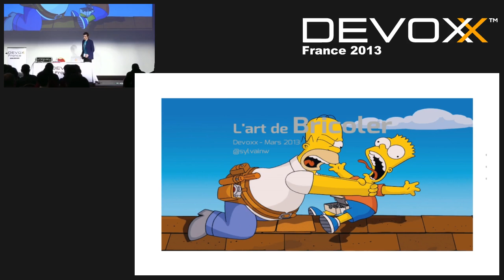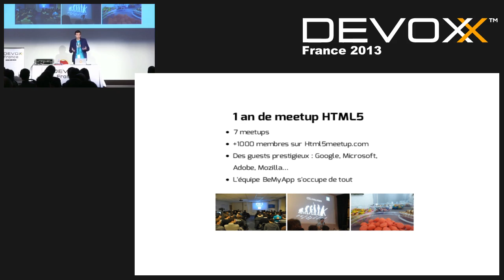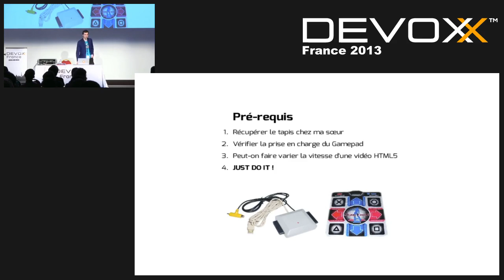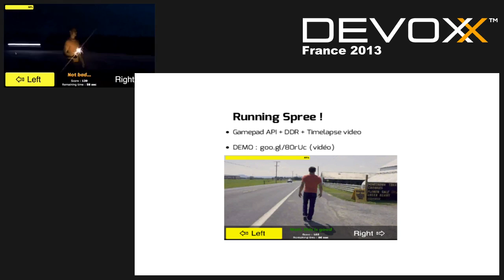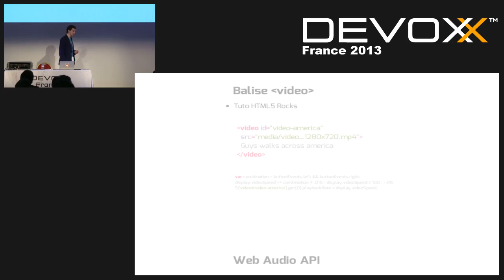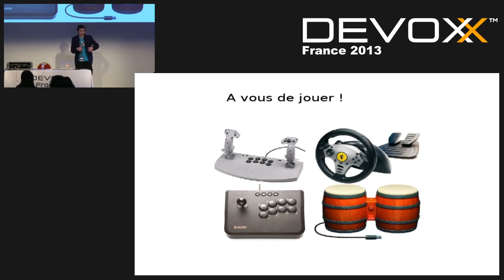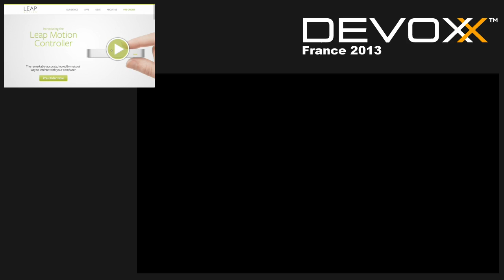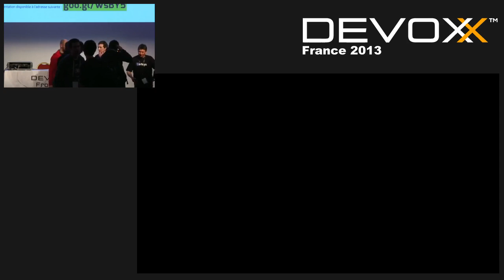L'art de bricoler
"Pour explorer le champ des possibles, le bricolage est la méthode la plus efficace".
Hubert Reeves, astrophysicien.

Sylvain présentera comment à partir d'un besoin identifié et d'un peu d'huile de coude, il a su créé un jeu de toute pièce dans le navigateur web. Tirant partie des technologies Javascript Gamepad API et de la balise HTML5 video, Sylvain nous partagera ses réflexions autour d'une interface de contrôle inattendue : le tapis de danse. Des volontaires seront alors invités sur scène à s'affronter sur le jeu "Running Spree" en direct.

Technologies abordées :

Gamepad API
Balise video
WebFonts
Web Audio API
CSS Gradient
CSS Transition

Author:
Sylvain Weber
Sylvain Weber est un amoureux du Web. Suite à un cursus orienté digital, Sylvain se spécialise dans les médias sociaux et ses nouveaux usages en agence et chez l’annonceur. Un profil polyvalent qui le conduit tout droit chez Dailymotion, référence du partage de vidéo en ligne où il évolue en tant que développeur web.

En 2010, il est repéré par Google qu’il rejoint en tant que Rich Media Technical Specialist. Il intervient notamment en tant qu'HTML5 Evangelist à destination des agences parisiennes ainsi qu’auprès des étudiants et communautés de développeurs en Afrique.

Aujourd'hui, Sylvain est co-fondateur et CEO de la société Kontest qui propose une solution multicanale de création et gestion de campagnes marketing sur Facebook, web et mobile. Il est accompagné par sa compagne dans la vie et associée, Jacinthe Busson elle-même ancienne directrice artistique de Deezer, et par une équipe de passionnés du Web située en plein Paris.